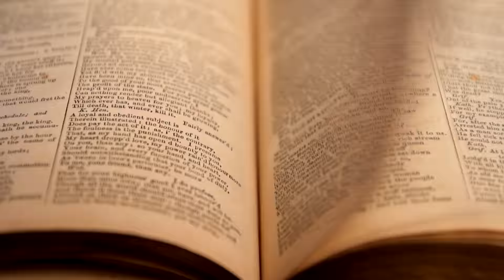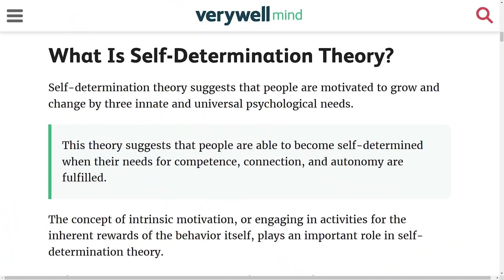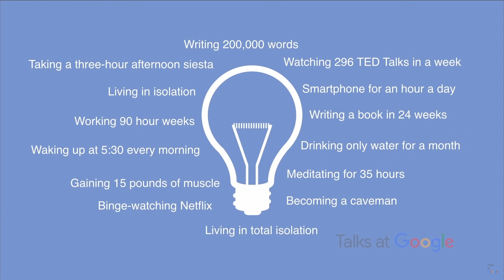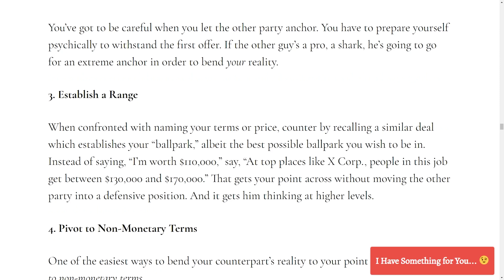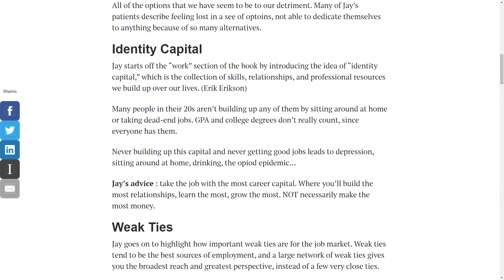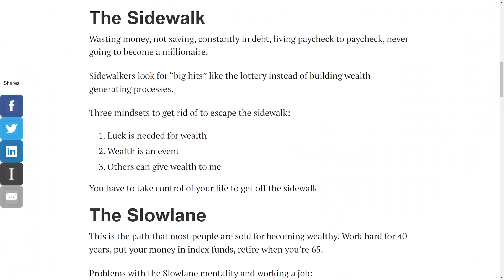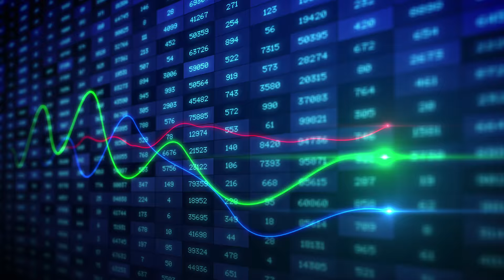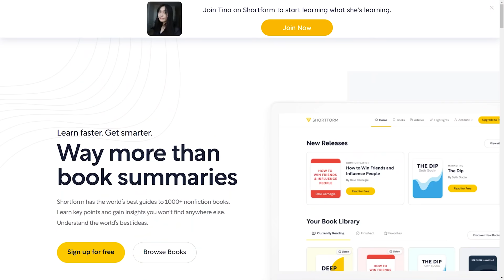Books that will pay off HUGE dividends in your 20s and 30s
will receive 5 days of unlimited access and a 20% discounted annual subscription.

Hi friends, here are the 5 books that I highly recommend you read in your 20s! I think they'll pay off huge dividends as you get older :)

So Good They Can't Ignore You
The Productivity Project
Never Split the Difference
The Defining Decade
The Millionaire Fastlane

⏰Timestamps
00:00 Intro
00:48 So Good They Can't Ignore You
02:59 The Productivity Project
05:19 Never Split the Difference
07:12 The Defining Decade
09:59 The Millionaire Fastlane